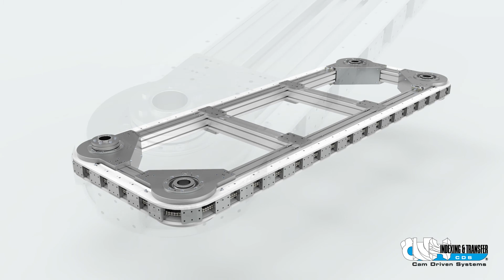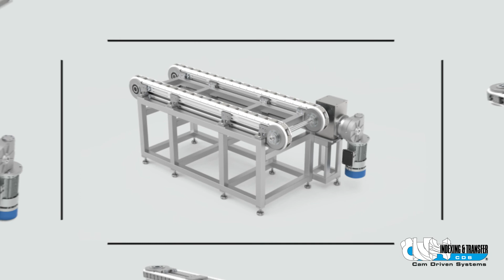Chain Pallet Conveyor - CPC Series [ENG]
This new product features a pre-loaded Industrial chain system used to transmit the motion of the individual pallets. It is designed around a modular concept typical of other CDS conveyor designs. The modular design helps minimize delivery time, increases design flexibility and provide customers with a shorter time to market for new product development.